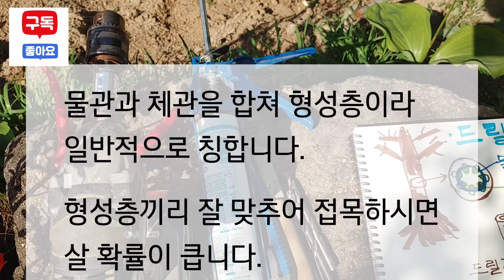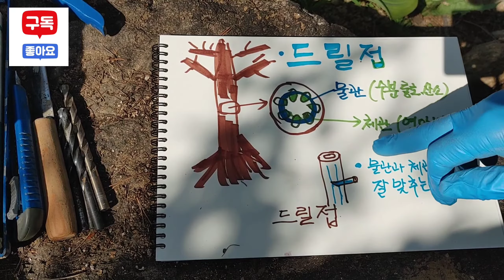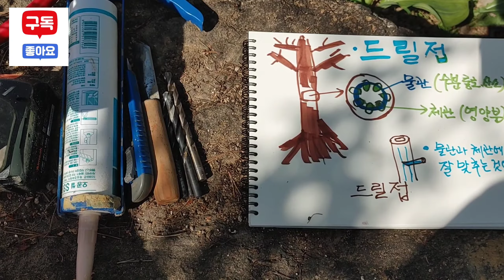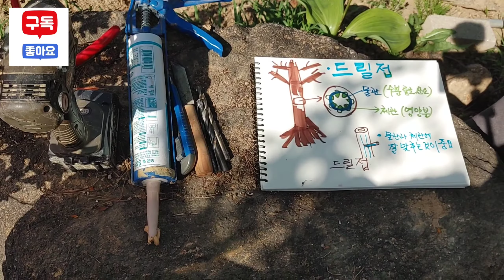초보도 아주 쉽게하는 드릴접 # 드릴접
드릴하나로 쉽게 접목할수 있는 방법입니다.